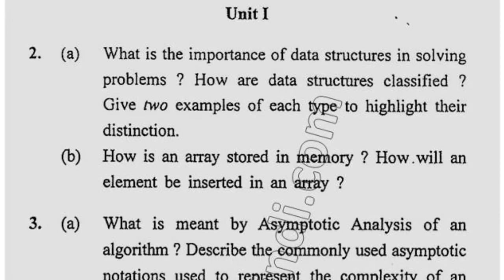2019 Kuk MCA 2nd Sem Data Structure Question Paper